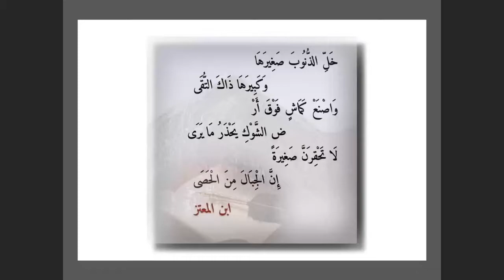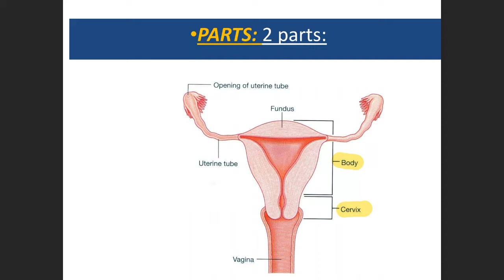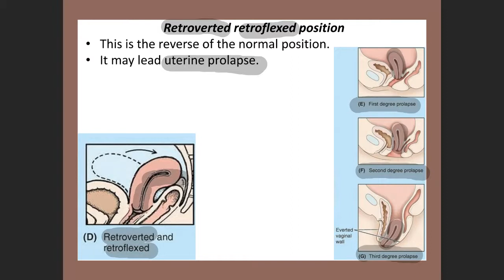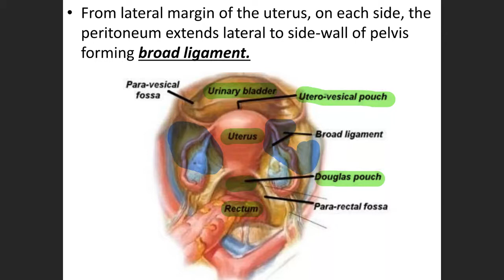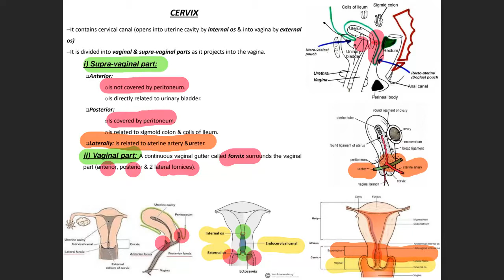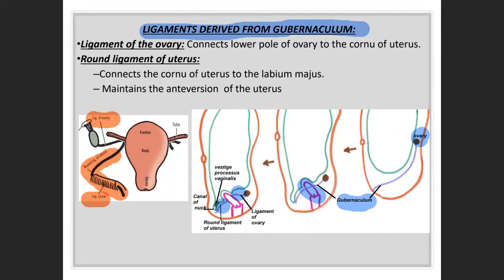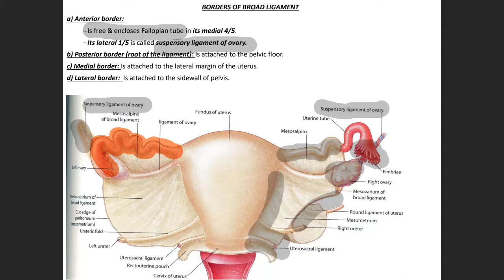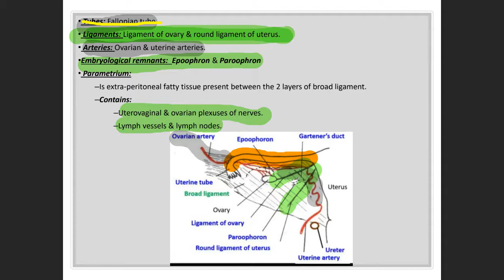Uterus (ER module 2)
Position of uterus
Peritoneal covering of the uterus
Relations of the uterus
Ligaments of the uterus
Blood supply of the uterus
Lymphatic drainage of the uterus